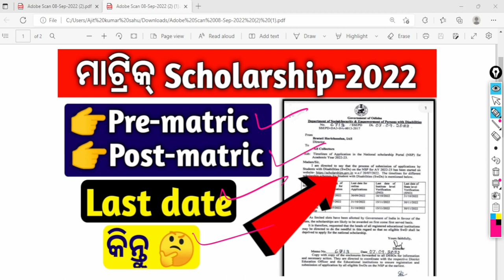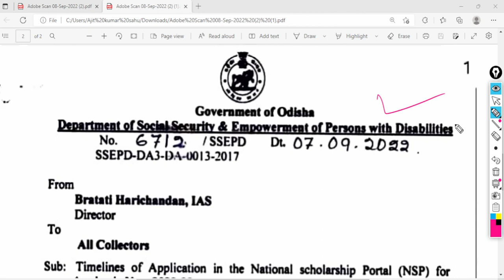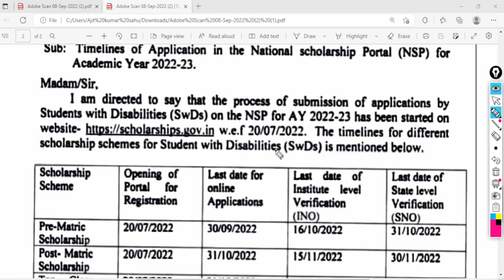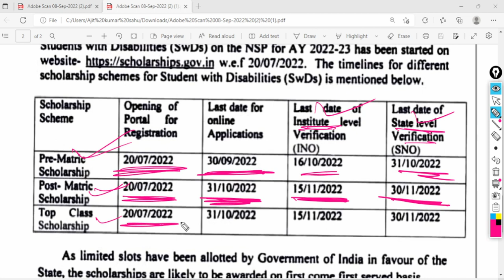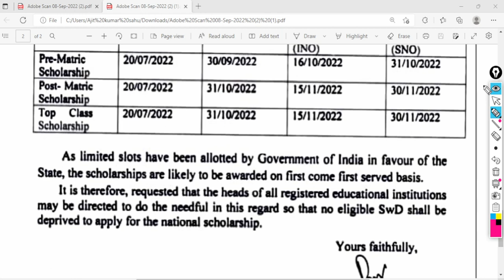pre matric scholarship 2022-23 ll post matric scholarship 2022 ll Bse odisha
post matric scholarship 2022 odisha

top class scholarship for pwd students